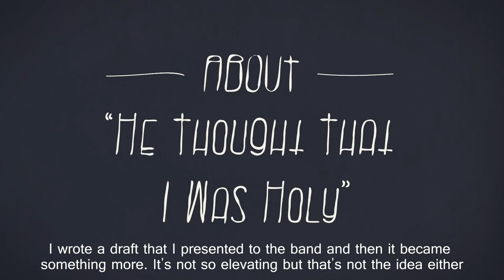hammock sessions melás he thought that i was holy @ västerslätt, umeå 1280x720